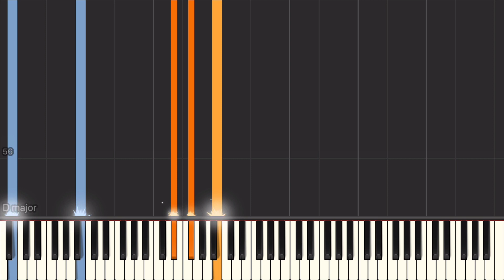Your Song (Elton John, as played by John Bayless) - Piano Tutorial